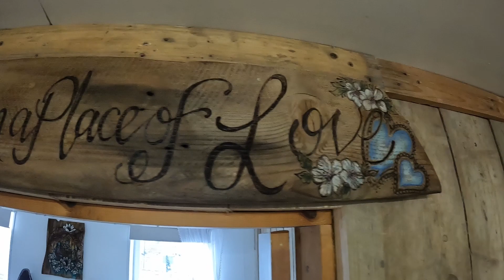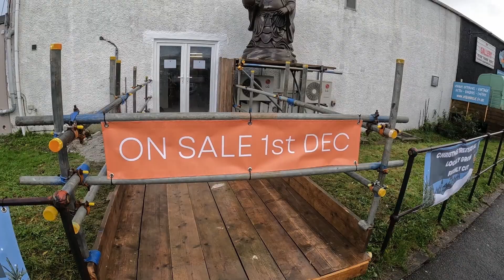Crystals & Gifts in Cornwall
Buddhas & Bikes in Wadebridge Cornwall, this video shows the gifts & crystals we have available for this Christmas. You cannot miss the 7ft Buddha outside!!